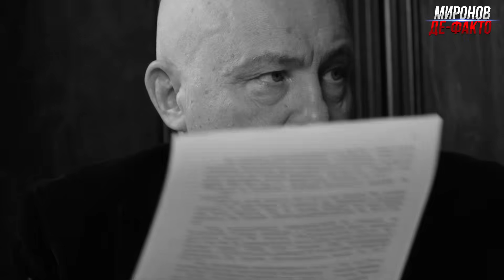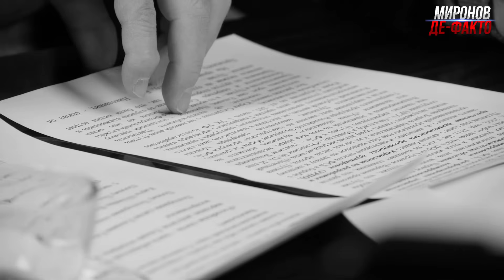Борис МИРОНОВ: Кто отец российской коррупции?